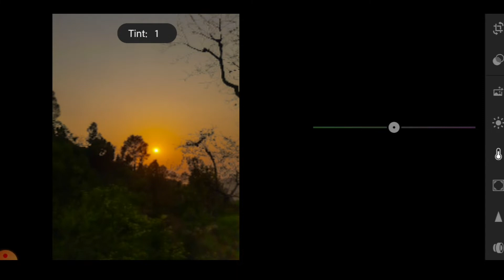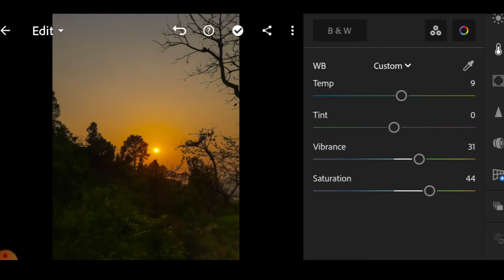photo editing kse kre#VijayBudhlakotivlog